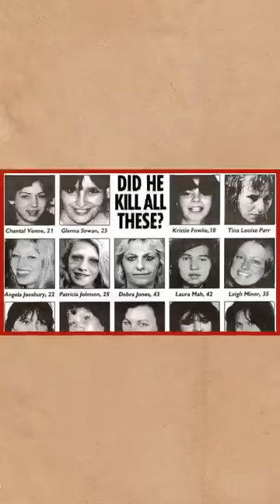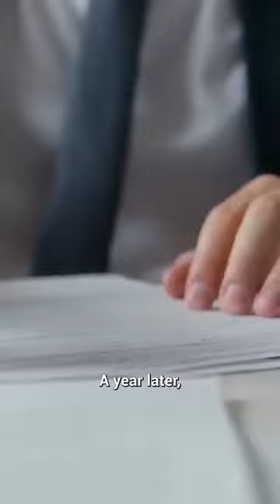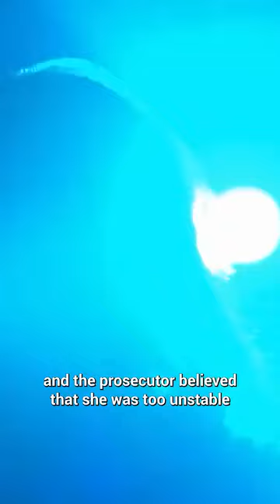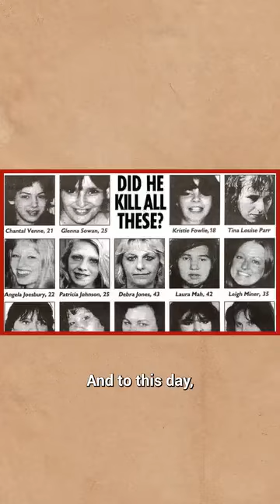The Pig Farm Of Horrors